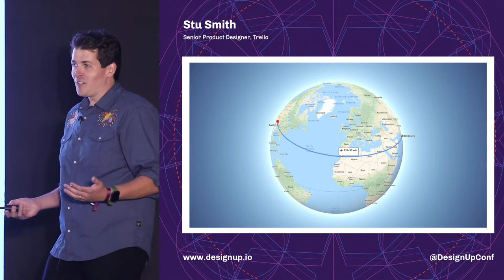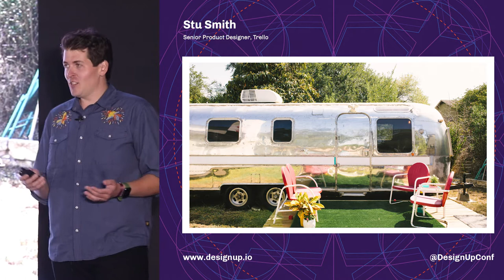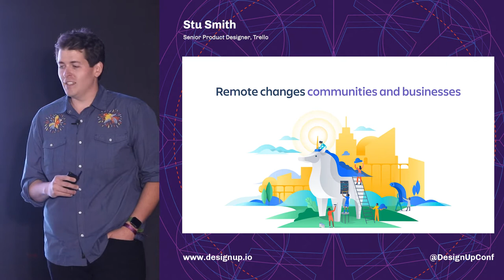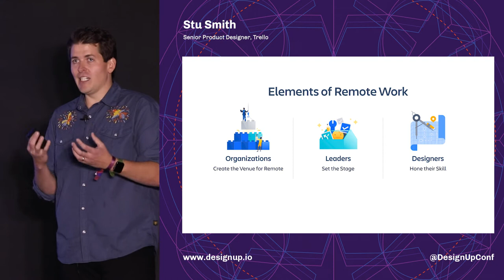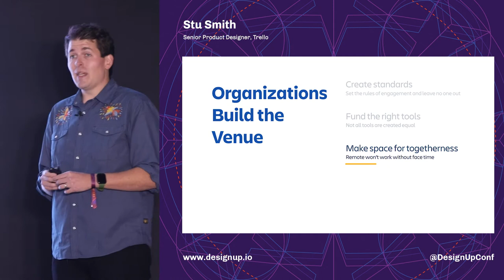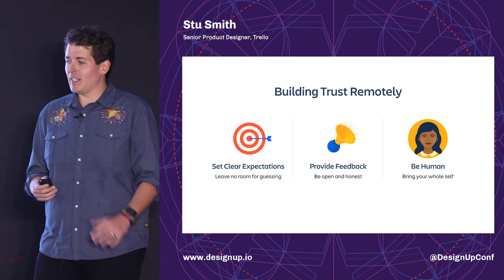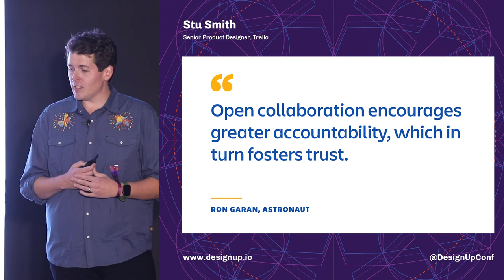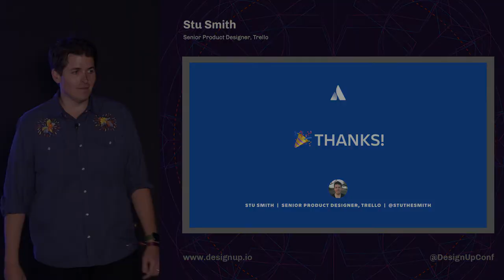Creating Space for Remote Work - Stu Smith | DesignUp Conference 2019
Stu Smith
Senior Product Designer at Trello
DesignUp, November 15-16, 2019, Bengaluru, India

DesignUp is a conference and a festival celebrating Design in Tech and Design for Tech.
DesignUp is a growing, evolving community including makers, PMs, CXOs, Founders, Designers and Design Leaders. We also conduct and publish the annual study on the state-of-Ux/Ix in India and SE Asia - Deconstruct.
DesignUp has been called "the definitive design-in-Tech conference" by YourStory and listed amongst the "World's most exciting Design events" by Quartz.